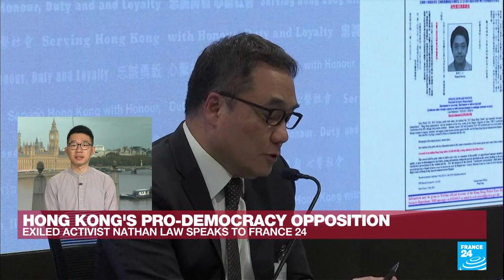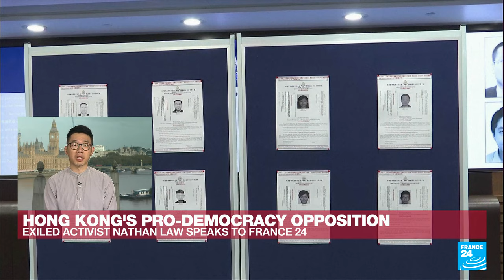Beijing 'determined to deteriorate Hong Kong's freedom', activist Nathan Law says • FRANCE 24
Nathan Law, one of the most prominent pro-democracy activists from Hong Kong, who as such is wanted by Beijing, spoke to FRANCE 24's Marc Perelman from the UK. He discussed the current situation in Hong Kong and the actions taken by the Chinese authorities against pro-democracy activists abroad.